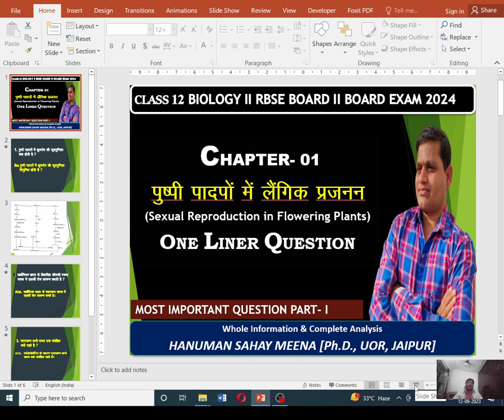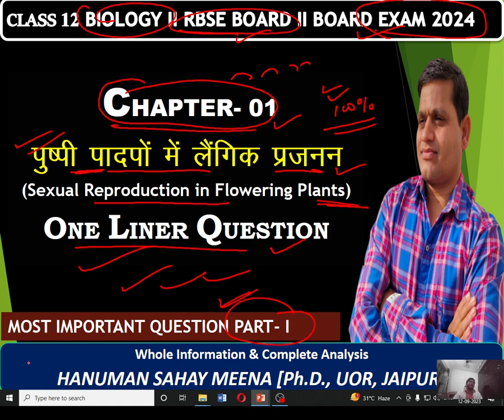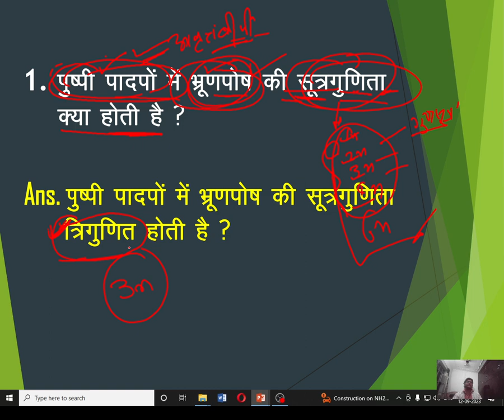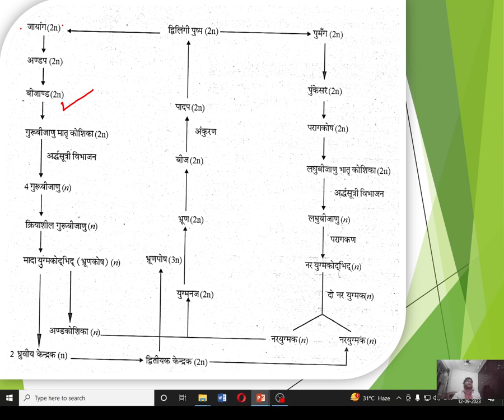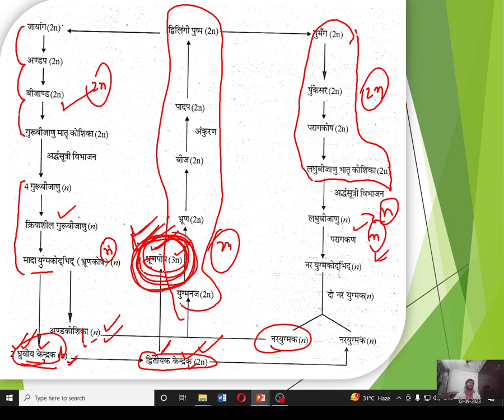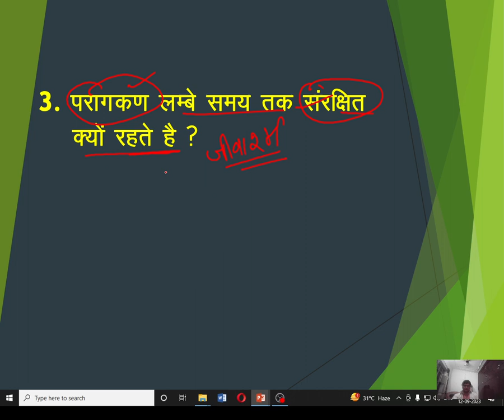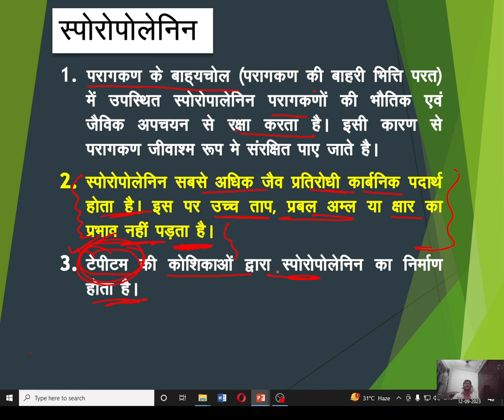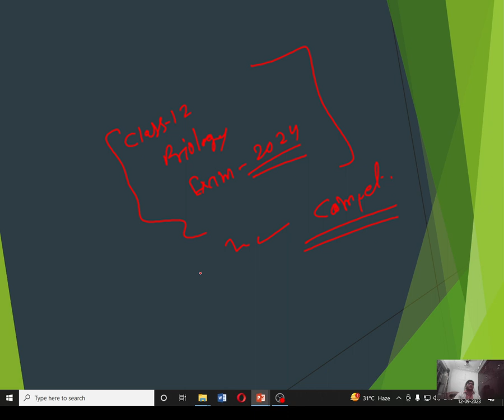Class 12 Biology Chapter 1 Part- I BOARD EXAM 2024 IMPORTANT QUESTIONS II Sexual Reproduction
biology class 12 chapter 2 ke important question I
1st grade biology pdf notes I 1st grade biology course I school lecturer biology I
RPSC 1st grade biology I RPSC 2nd grade biology classes I second grade biology syllabus I
2nd grade biology paper 2022 I 1st grade biology by kalam academy I REET level 2 science biology syllabus 2022 I Reet biology  I Biology Question Solution I Biology With Hsm SIR I

HANUMAN_SAHAY_MEENA [M.Sc. Botany, M.Sc. Zoology, M.Ed., NET-SET-GATE]